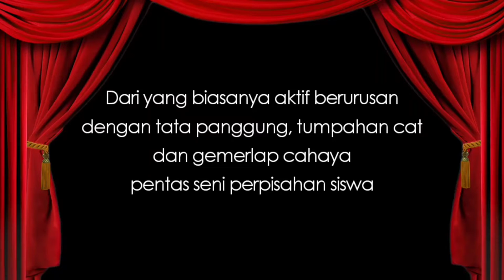KELUARGA THOR KENAPA MARAH-MARAH? - EPISODE 13 (GOD OF WAR INDONESIA)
1. DIGIT ANGKA YANG SAYA PILIH DI JAKET SQUID GAME SAYA TIDAK BERHUBUNGAN DENGAN IDENTITAS ORMAS ATAU KEJADIAN2 POLITIK APAPUN (BAGI KALIAN YANG BERFIKIR KE ARAH SANA, PLEASE STOP IT!!!) I AM NOT PROMOTE THEM OR BEING ONE OF THEM.

2. NOMOR TERSEBUT HANYA SAYA PILIH KARENA INGAT DENGAN JAGOAN WIRO SABLENG KAPAK GENI, TIDAK KURANG DAN TIDAK LEBIH!

3. KAMI MOHON (BAGI MANUSIA 21+ YANG TIBA-TIBA BERKUNJUNG KE KANAL INI) UNTUK TIDAK ADA PEMBAHASAN POLITIK ATAU SEJENISNYA DI CHANNEL INI. HAL TERSEBUT BUKANLAH TOPIK UTAMA KARYA KAMI

4. Game ini mengandung unsur kekerasan karena termasuk kedalam sebuah game dengan genre action-adventure. Jadi kalian TIDAK USAH menirukan gerakan-gerakan dalam game ini dengan teman kalian di rumah.